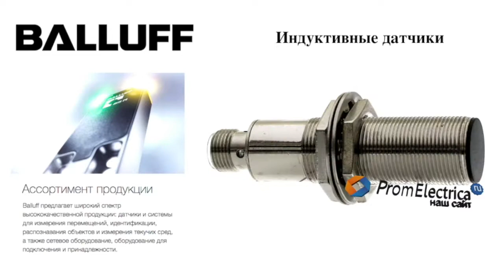Индуктивные датчики BES M18MF-GSC70B-S04K BALLUFF Код заказа: BES0069